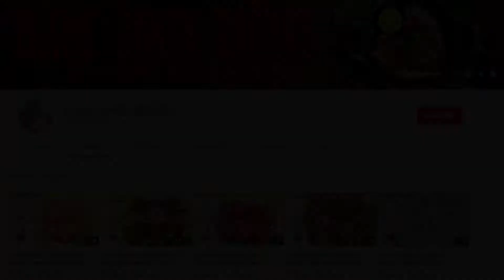Makki di Roti Easy & Fast Corn Flour Roti| Makki Ki Roti Banane Ke 2 Aasan Tarike | in Urdu Hindi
Welcome back with a new video "Makki ki roti"
Makki di Roti Easy & Fast Corn Flour Roti Recipe in Urdu Hindi -
Makki ki Roti Paratha - Corn Bread Gluten-Free - Punjabi Roti Recipe and Tips
Makki Ki Roti Recipe-Makki de Roti-Punjabi Corn flour Bread-Indian Flat Bread Recipe
Makki Ki Roti Banane Ke 2 Aasan Tarike | Makka Ki Roti Punjabi Recipe | How To Make Makki Ki Roti
Makki Ki Roti مکئی کی روٹی
Sarson Ka Saag Aur Makki Ki Roti Recipe - Dhaba Style Sarson Ka Saag by flame bakes recipes